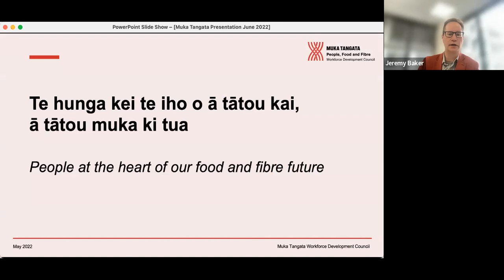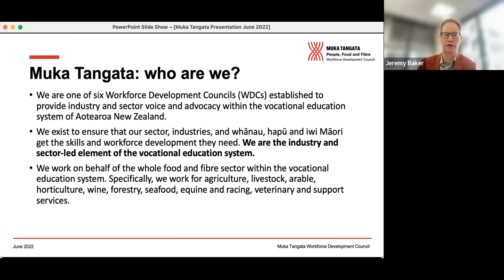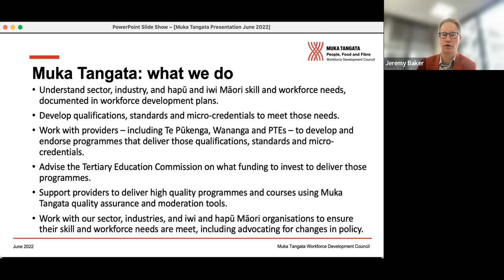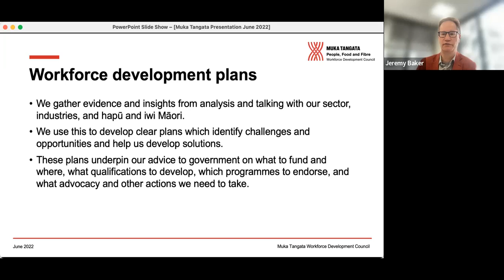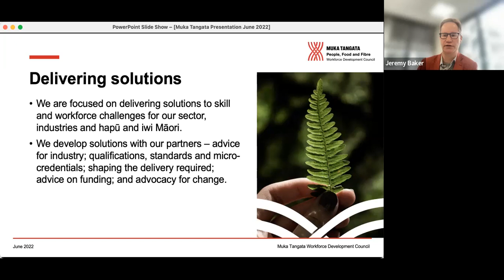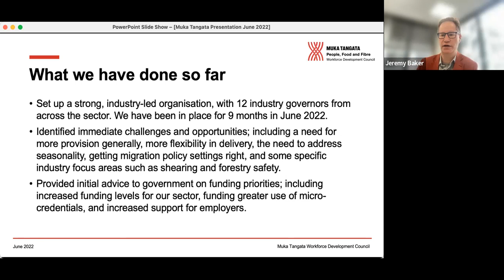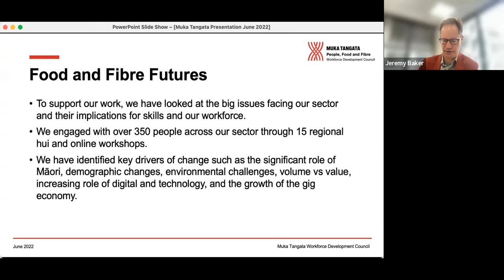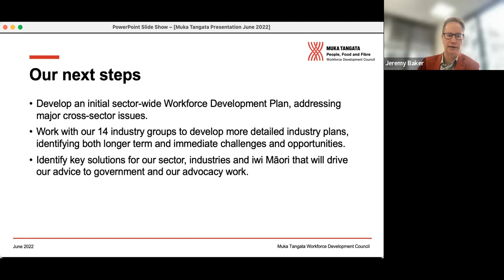NZGAJC briefing - Jeremy Baker, CEO, Muka Tangata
NZGAJC briefing - Jeremy Baker, CEO, Muka Tangata, speaking on the Workforce Development Council for the food and fibre sector.